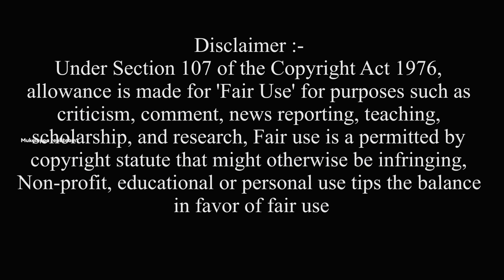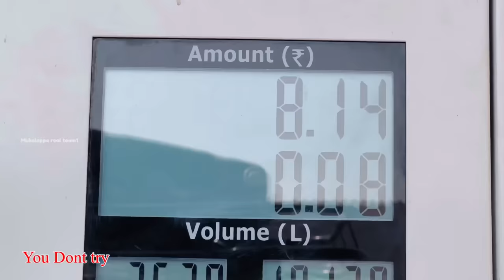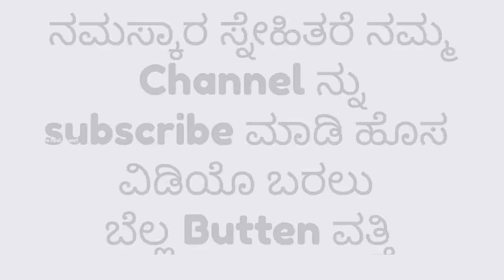ಮುಖಲೆಪ್ಪಾ ಕಾಮಿಡಿ ಹ್ಯಾಪಿ ನ್ಯೂ ಯರ್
ಮುಖಲೆಪ್ಪಾ ಕಾಮಿಡಿ ಹ್ಯಾಪಿ ನ್ಯೂ ಏರ್

——:Kwaja   :——

ukcomedy
dharawadcomedy
dharawad
kannadacomedy
bengalore
mukaleppanewvideo
hubbalicomedy
mukadeppa